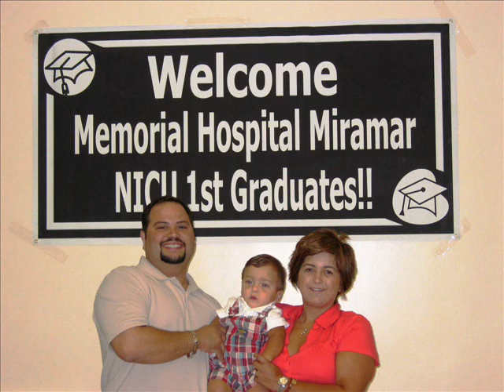Arturo Jose 2008